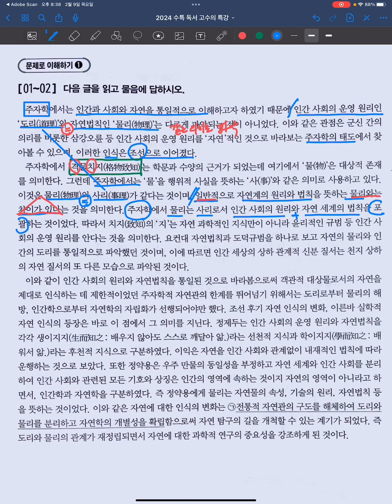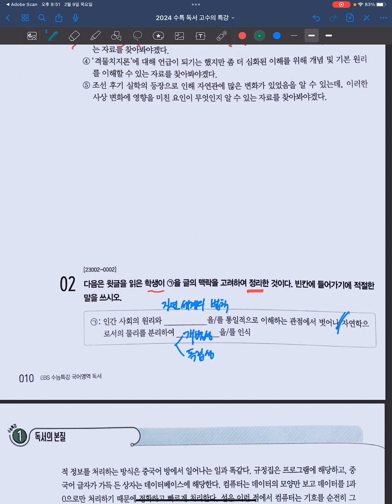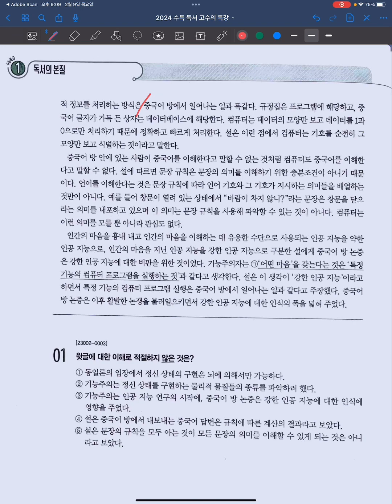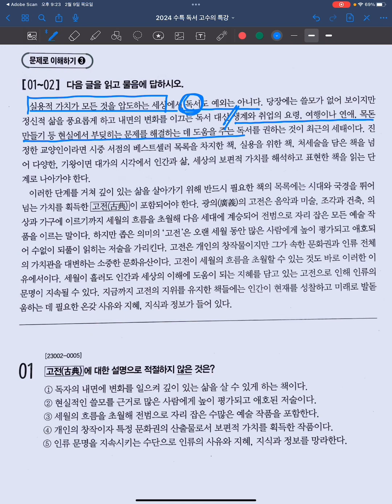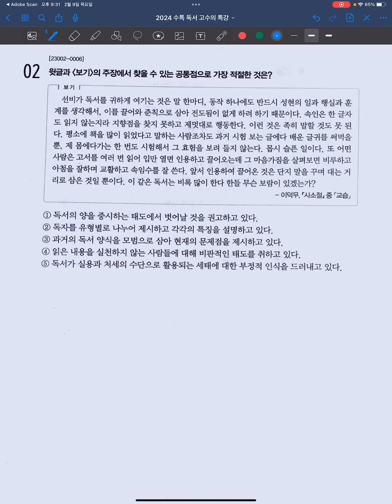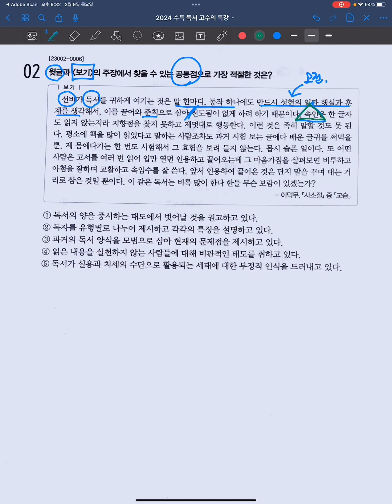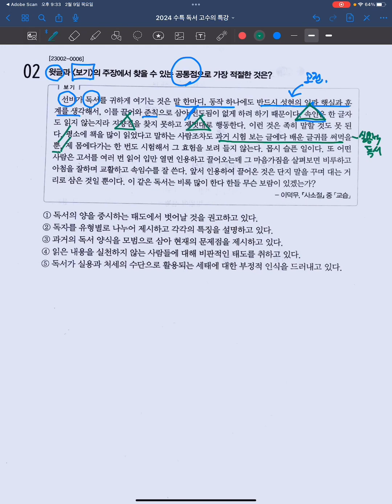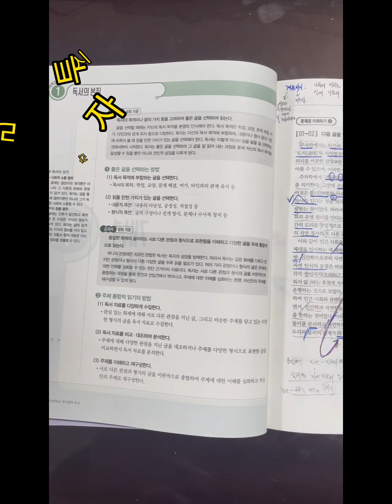(1강) 2024 수능특강 "실학의 자연인식", "기능주의 철학과 중국어 방 논증", "어떤 책을 읽을 것인가" P.9~P.15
2024학년도 수능 특강 국어 ‘독서’